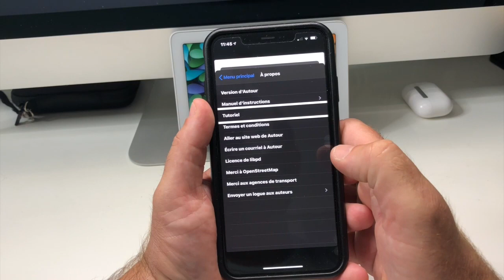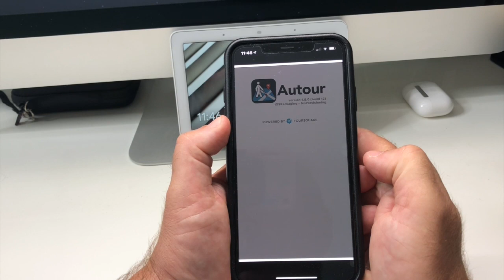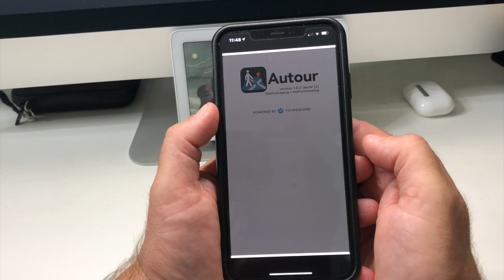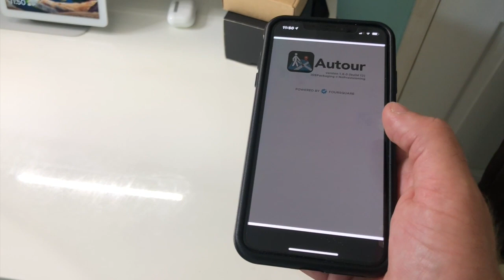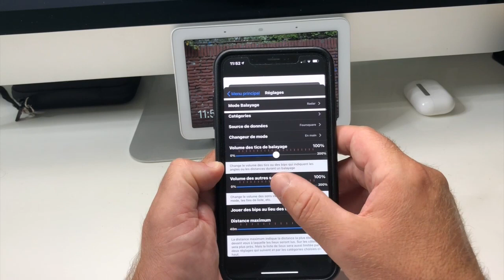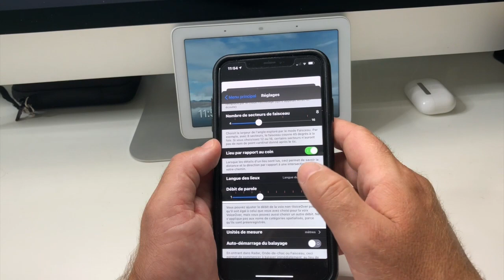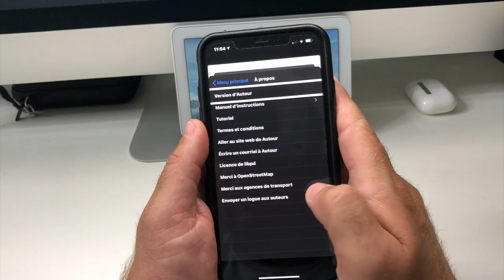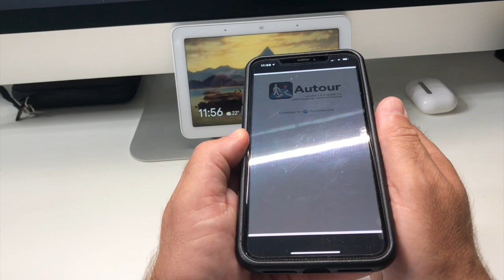Test Autour Application iOS Sur iPhone Description De Votre Environnement Accessible Par Voice Over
Salut à tous les amis comment allez vous je vous présente cette application iOS Sur iPhone tout simplement dingue son nom Autour. entièrement gratuite autour vous dicte votre environnement. accessible par Voice Over Autour vous donnera tout les repères que vous avez besoin pour vous guider.